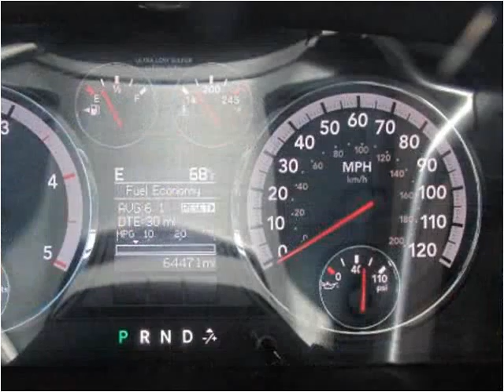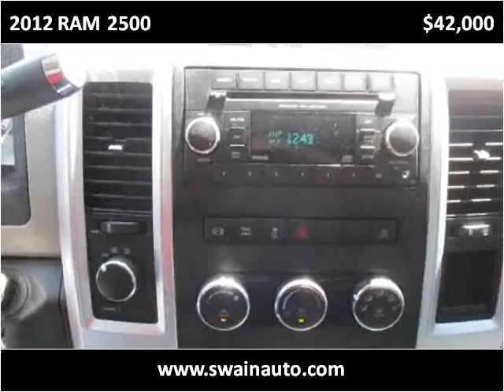2012 RAM 2500 Used Cars jackson ms